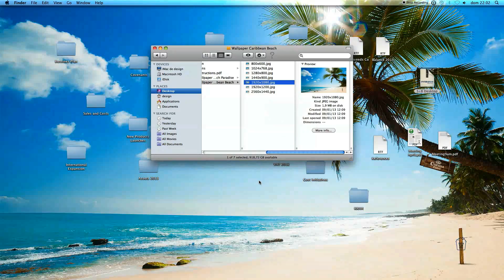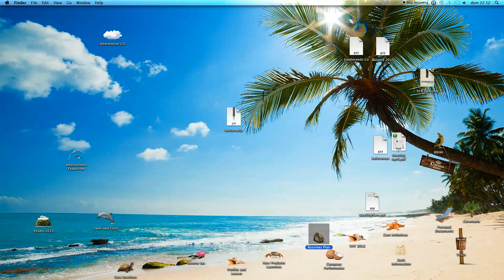Save The Beach Desktop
An online action that aims to raise awareness of the importance of keeping beaches clean. The Project consists in installing a beach wallpaper on your desktop and helping users keep their desktops tidy with custom icons.